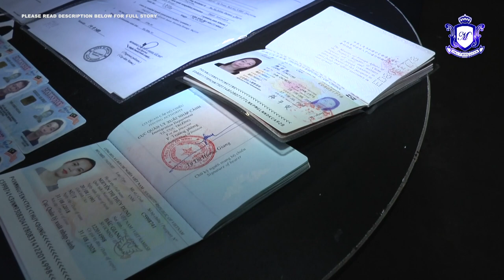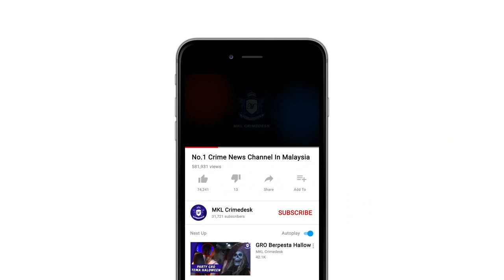GRO Berpesta Sempena Ambang Sambutan Hari Natal Dicekup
Pusat hiburan ambil peluang malam ambang sambutan hari natal untuk kaut keuntungan berlipat ganda dengan menawarkan GRO berpakaian merah.

Malah tips yang dikenakan untuk layanan pula dua kali ganda dari biasa.

Taktik basi sebuah pusat hiburan yang terletak di pedalaman dekat taman gembira jenjarom selangor akhirnya berjaya dibongkar polis.

Buktinya 15 gro asing yang leka menemani pelanggan mengira detik sambutan natal ditangkap.

Operasi jam 12.25 pas  itu dilakukan pasukan anti maksiat d tujuh ipk selangor.

Seorang wanita tempatan disyaki ibu ayam dan seorang pekerja lelaki warga bangladesh diberkas.

Semakan mendapati..  11 daripada gro terbabit warga thailand, 2 china dan seorang masing masing kemboja dan vietnam didapati menyalah gunakan pas lawatan sosial.

Premis terbabit didapati mempunyai lesen.

Kes disiasat mengikut seksyen 55 b akta imigresen,  perkara 39 kurungan b imigresen dan seksyen 11 enakmen hiburan dan tempat tempat hiburan 1995.

Kesemua tangkapan dibawa ke balai polis banting untuk tindakan lanjut.